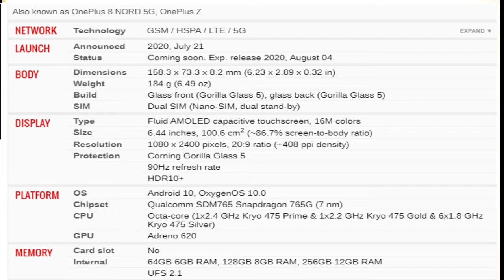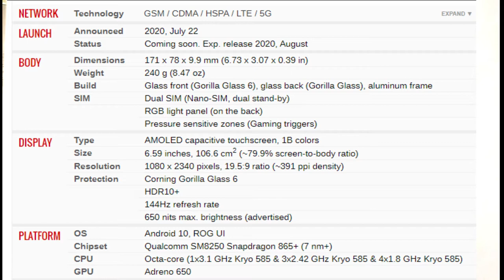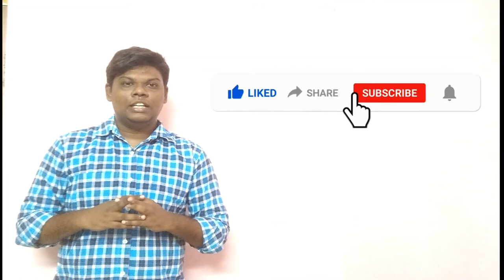అంత పెట్టి ఇప్పుడు కొనాలా think before buying oneplus nord |asus rog 3 vs oneplusnord fullcamparison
telugutrendingvideo goverementjobsupates topteluguvideo ap government jobs recruitment#central gov jobs information#pradip dip